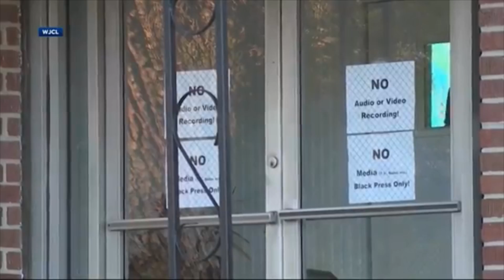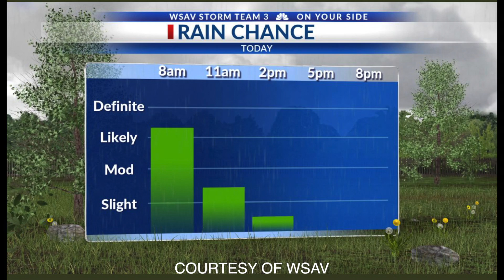THE STUDENT SECTION - JORDAN STILES PRACTICUM FINAL